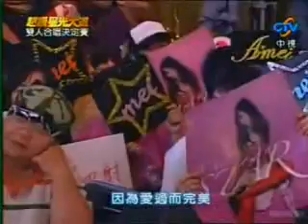超級星光大道 張惠妹 蕭敬騰 一眼瞬間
天后張惠妹與蕭敬騰現身超級星光大道，合唱新歌「一眼瞬間」；彩排時蕭敬騰還是表現得害羞沉默，在一旁的阿妹見狀，調皮的熱舞逗弄蕭敬騰，讓他笑場差點唱不下去。

    在接受平面媒體拍照，蕭敬騰一貫擺出木訥的動作，在阿妹的牽動下，蕭敬騰比出勝利手勢，還害羞的喊出「YA」，相當靦腆。

    第二屆超級星光大道中，有多位原住民參賽者，其中黃美珍更是和阿妹同鄉，得知此訊息的阿妹，也特地替黃美珍加油打氣，而蕭敬騰的好友賴銘偉一路過關斬將，堅強的實力也獲得不少網友青睞；錄影當天，蕭敬騰一見到好友先是來個大擁抱，又直說賴銘偉一定可以，給好友最大的支持。

一眼瞬間(張惠妹+蕭敬騰)

作詞：鄔裕康　作曲：曹格　編曲：涂惠元　合唱：張惠妹+蕭敬騰

女：白茫茫的星光　灑在長長路上　想念的冰涼　你知道嗎
　　你淺淺的微笑　深似海的眼光　都能掀起我　滔天的巨浪

男：妳相信嗎　這是命嗎　這次我們放棄抵抗
　　那怕擁抱　在身上　劃下深深的傷

合：只要看你一眼　一瞬間　哪怕是最後畫面
　　我的世界　因為愛過而完美　誰都不該離太遠
　　只要看你一眼　一瞬間　足夠我熬過千年
　　我不後悔　愛若讓末日提前
　　我們要一起　好好迎接那句點

女：如果相愛是錯
男：錯過又算什麼
合：這一次我們 抵死不放手　往彼此的心裡跳　跳到天荒地老　OH～

男：我們要一起
合：好好迎接那句點